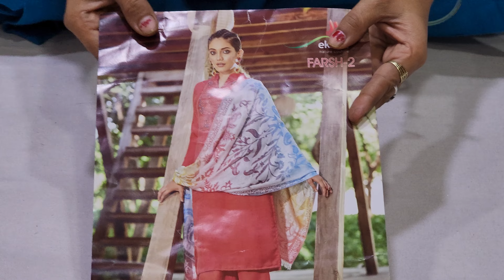🌺Ganga brand k suit heavy discount🤩 पर#Gangabrand nehafashionhub limited stock 9813011006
gangabrandsuit heavy discount pr#nehafashionhub